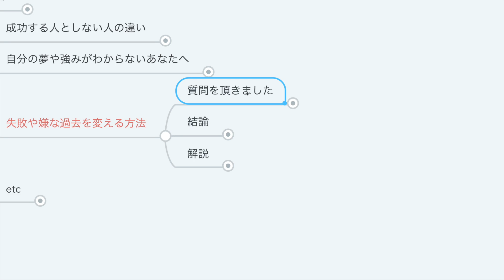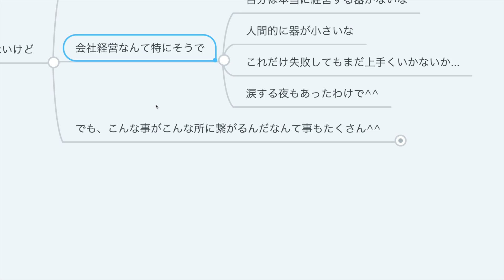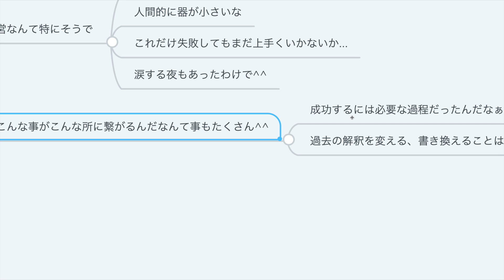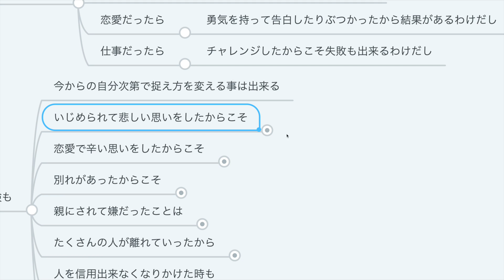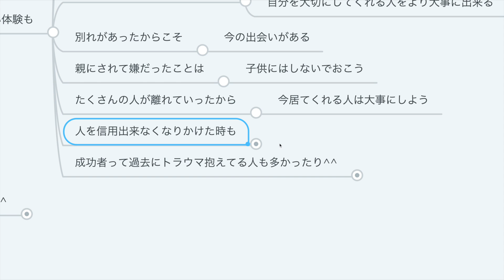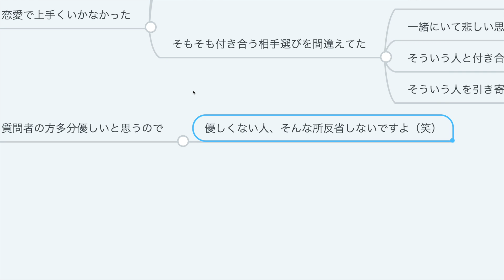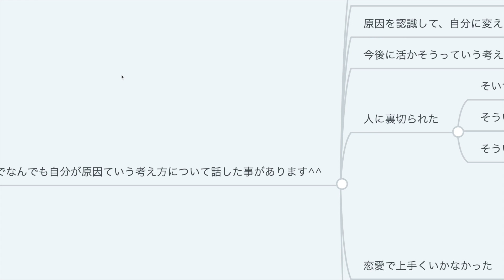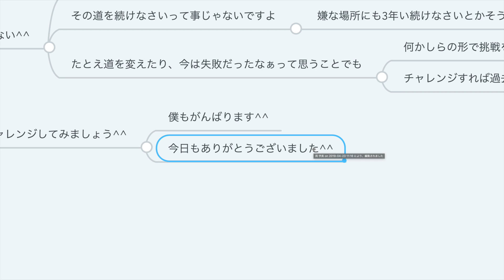第34回 失敗や嫌な過去を変える方法【人生論】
・学長の考え 01:12
・裏切りについて 01:34
・失敗について 05:28
・過去の辛い体験の考え方 08:06
・原因自分論の考え方 10:35
・人生に失敗なんてない 13:06